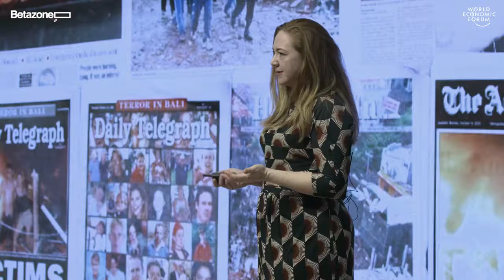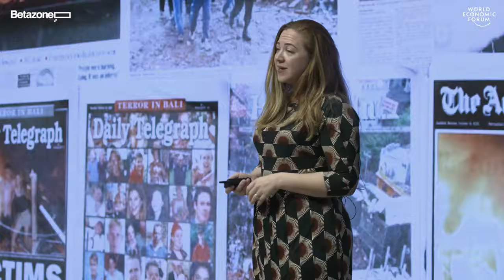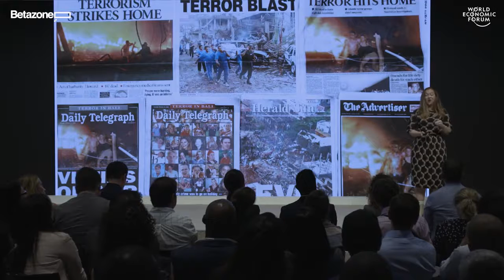Navigating the Skies | Samantha Freebairn